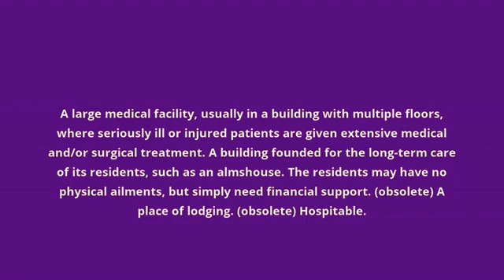what is the meaning of hospital